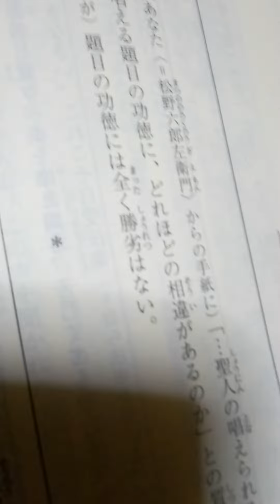１日１つ御書 日蓮大聖人御書要文選集より １２月１６日 松野殿御返事